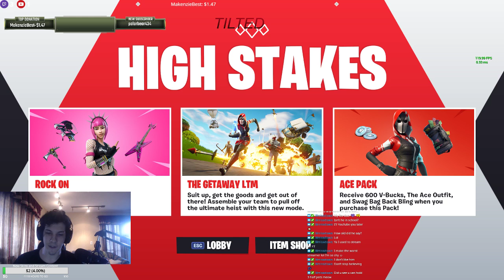FORTNITE medium skill aim, high skill snipes- [NA][ENG]